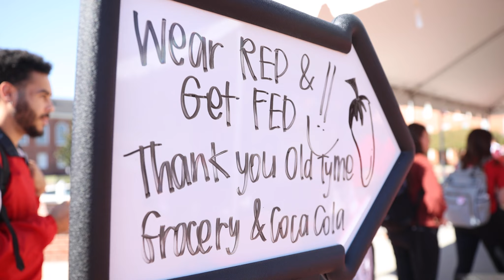Homecoming 2023 Recap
One last look at Homecoming before we leave it to the history books! We hope that everyone who attended felt the joie de vivre and Ragin' Cajun spirit that permeated every event because, truly, Ragin' Cajuns Cheer for 125 Years!!
Louisiana125 | # ULhoco